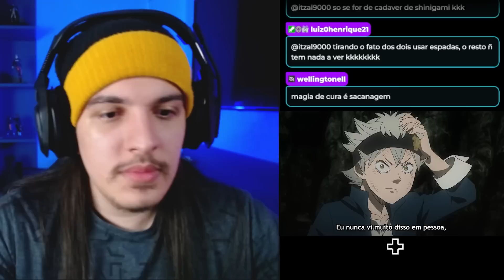YAMI VS LICHT | ELE USA MAGIA DA SOMBRA? - React Black Clover EP 34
No 34º episódio de Black Clover: Após derrotar Sally e Baro, Asta e Gauche acabam tendo que enfrentar Licht, o líder do Olho do Sol da Meia-noite. Os ataques de Licht são rápidos demais para que Asta os enxergue e ele é ferido.